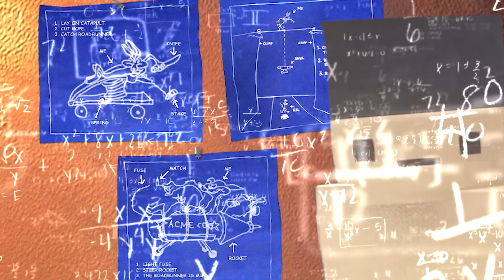ELES SE APAIXONARAM! - MINECRAFT #45